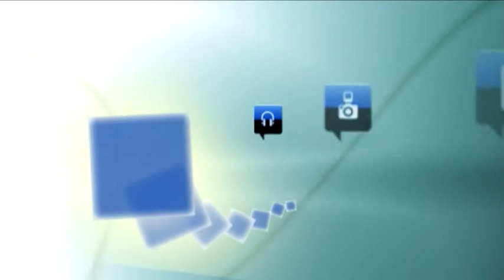Segovia opina sobre la aprobación del PEAHIS: "¿Y a qué esperáis?"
"¿Y a qué esperáis?", pregunta un ciudadano que no es de Segovia al ser preguntado por el Plan Especial de las Áreas Históricas (PEAHIS), el planeamiento que ordena el urbanismo del centro de Segovia, que lleva años sin aprobarse y que mes tras mes se sigue retrasando. "Ojalá lo consigáis pronto, para el bien de todos", desea. Ante las preguntas de 'Zoquejo.com', los segovianos han mostrado unánimemente el deseo de que "la clase política se ponga de acuerdo en defensa de la ciudad y los ciudadanos".